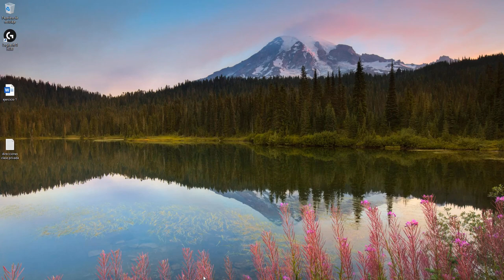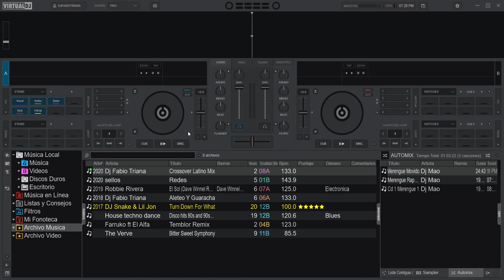importar listas de Rekorbox DJ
lo que muchos esperaban ya llego